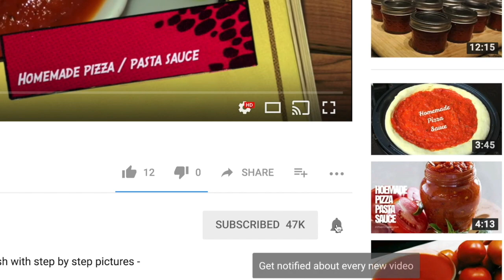Simple roadside Paani puri or golgappa recipe in Kannada with home made puri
Pani puri recipe by manepaka.

From kids to adults it is paani puri which is every one's favorite :) You hardly get any person who does't like pani puri... And if it is home made it feels awesome :) So here is the fail proof recipe from scratch ... Please do try

This is the video that shows how to make paani puri or golguppa at home. This panipuri recipe is in Kannada. Also, please comment how it turns out.

 Ingredients

For puri

1 cup bombay rawa or chiroti rawa ( i used bombay rawa)
2 tbsp maida
A big pinch of cooking soda
1 tsp oil

For aloo masala
4-5 medium potatoes boiled, peeled and mashed
1/2 cup finely chopped onions
2 tbsp finely chopped coriander leaves
1 tbsp pudina chutney or green chutney ( reserved from khatta pani chutney)
1 tsp black salt
1 tsp chaat masala
1 tsp cumin powder
1/2 tsp garam masala
1/2 tsp red chilly powder

For khatta pani or pudina pani

1 cup coriander leaves
1/2 cup mint leaves

4-5 green chilies
1 " ginger
1/4 cup tamarind water
1.5 liter water
1 tsp black salt
1 tsp cumin powder
1/2 tsp black pepper [powder
1.5 tsp chat masala ( adjust according to ytaste)
salt to taste
ice cubes if required

For meetha pani

1/4 cup tightly packed tamarind
2 cups water
1/2 cup jaggery
1/4 tsp black salt
1/4 tsp chat masala
1/4 tsp cumin powder
1/4 tsp dry ginger powder

For serving
Some finely chopped onions ( optional)
Some nylon sev

pani puri in kannada how to make
how to make roadside pani puri or golgappa recipe in kannada
ಪಾನಿಪುರಿ ಮಾಡುವುದು ಹೇಗೆ ತೋರಿಸಿ
ರೋಡ್‌ಸೈಡ್‌ ಪಾನಿಪುರಿ ಮಾಡುವ ಸುಲಭದ ವಿಧಾನ